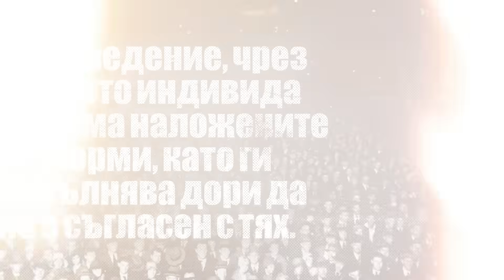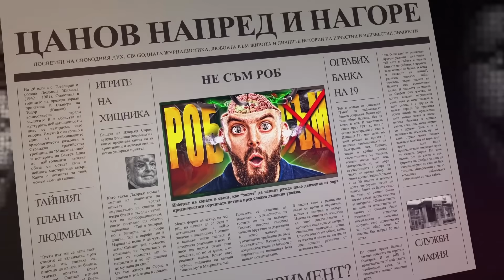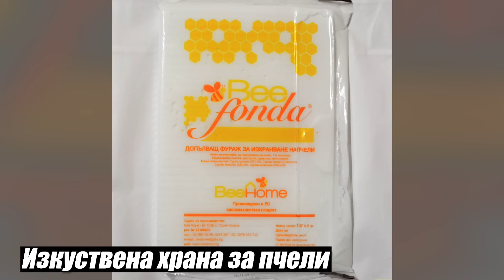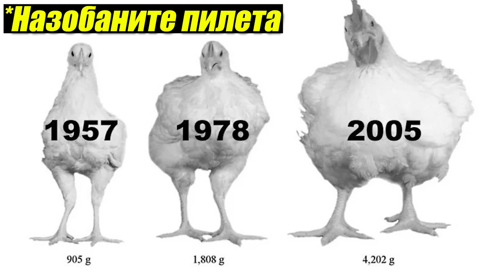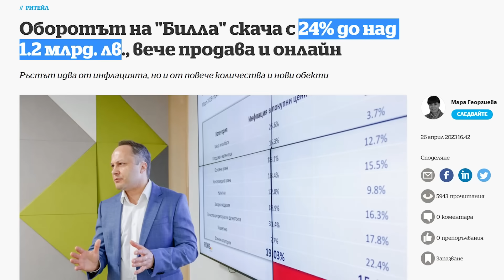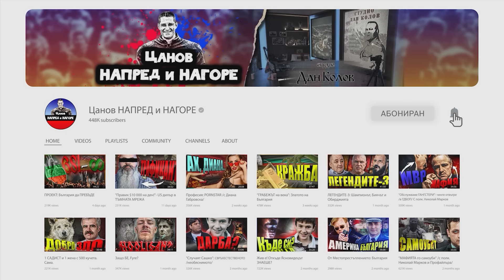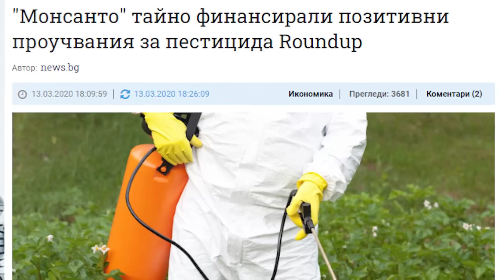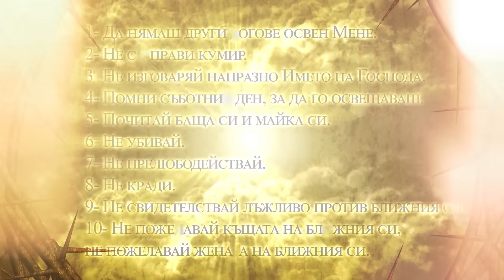"Ние ИЗБЯГАХМЕ от Матрицата" /Ето как/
Какво е МАТРИЦАТА?
Как реално се БЯГА от нея? Една двойка умишлено се отказва от светския живот и добре платените професии изграждайки САМОДОСТАТЪЧНОСТ на живота си и ресурсите, които използват в него. Храна без ГМО.
 Живот работа, която те наричат робство, без зависимост от нищо извън тях самите и Бог.
Но възможна ли е наистина тя? Апокалиптичните сценарии на холивудските продукции просто атрактивен сценарий ли са или реално предупреждение за това, което предстои на земята в последните дни на човешкото грехопадение?

/Благодаря Ви/